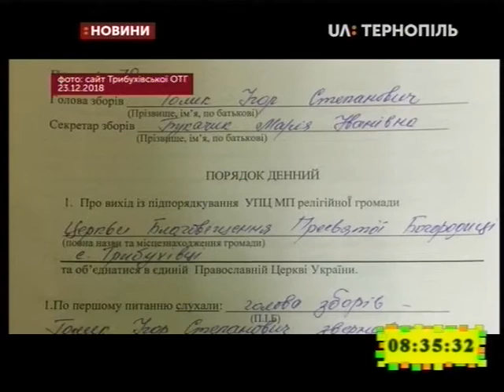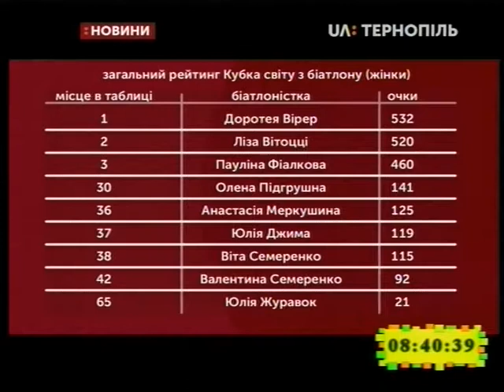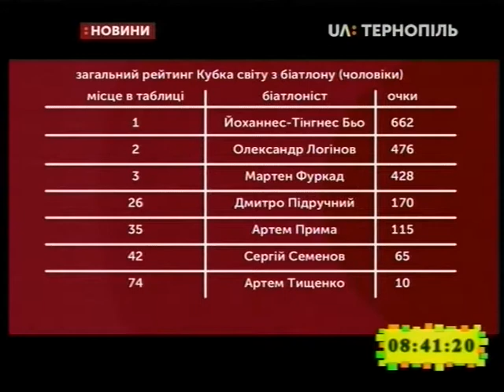25.01.2019. Новини. 8:30